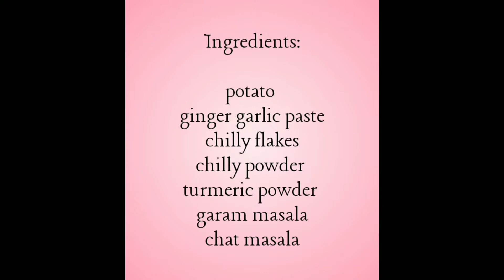Potato Special Masala Fry//Potato Fry//Variety Potato//Kudumbini Recipes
Ingredients:

potato
ginger garlic paste
chilly flakes
chilly powder
turmeric powder
garam masala
chat masala